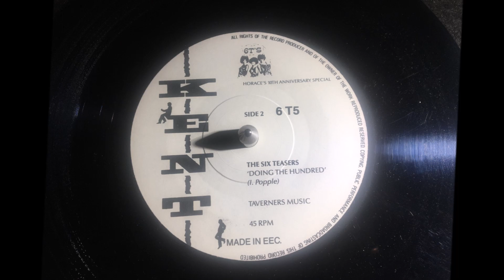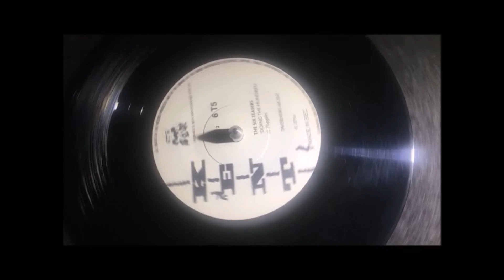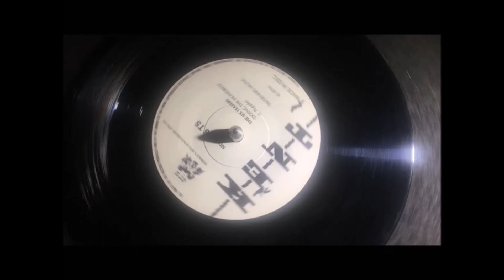Doing The Hundred ~ The Six Teasers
Tucked on the flipside of the 1989 100 Club 6T's Anniversary Special giveaway 45, "Doing The Hundred" by "The Six Teasers" (geddit?) was an unknown uptempo instrumental perfect for the Northern Soul crowd. It remains exlusively on this 7" five decades later. A Metropolitan Soul Fave Rave ! MetropolitanSoul @MetropolitanSoul